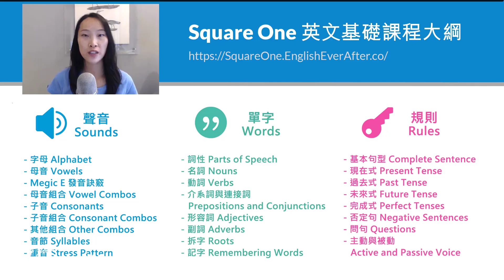主動與被動文法實例教學｜-ed vs. -ing 形容詞 (Part II)｜Abby Weng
(4:32) "Megic" should be "Magic". Sorry for the typo!

上週上傳的影片中 -ed 與 -ing 的不同，也學習「寫英文抱怨信兩個重點」。延續上週，今天我們要進一步討論，動詞要變成形容詞時，什麼時候加 -ing ，和什麼時候加 -ed。

00:00 開場
00:17 關於 -ed 與 -ing 的普遍迷思
01:24 生活實例簡單說明：動詞 annoy 加上 -ed 或 -ing 變成形容詞
02:28 理解 -ed vs. -ing 的使用時機
03:27 -ed vs. -ing 的使用時機與方式：動詞 refresh 加上 -ed 或 -ing 變成形容詞 (深入實例教學)

-ed vs. -ing 常見的錯誤規則
(影片 00:17~) 在台灣英文教學 8+ 期間，我時常遇到學生因為長期學習錯誤的規則，而難以轉換思路，更正邏輯、吸收對的資訊。相信很多人都有學過這樣的錯誤規則：
動詞＋ed → 用來形容人 (x)
動詞＋ing→ 用來形容事物 (x)

我猜想，會有這樣的錯誤觀念，應該是為了方便教學 excited 與 exciting 這類基本表達的字彙，而創造出虛構捷徑。但是，即便這樣的捷徑可以讓我們在考試上迅速的做某些題目的判斷 (譬如: 什麼時候要用 interesting，什麼時候要用  interested），它畢竟是虛構的，因此很快在遇上真實生活挑戰時崩壞。

舉例來說， “I’m interested” 和 “I’m interesting” 這兩個形容詞，都可以拿來形容人，只是所要表達的意思不同。

事實上，動詞不管是加上 “-ed” 或 “-ing” 變成了形容詞，都有可能可以拿來形容人或事物。

拿上週動詞 annoy 的兩個不同的形容詞 (annoying 和 annoyed) 來做深入探討 (影片 01:24~)。

形容人的例子（上週抱怨信的例句）：
I’m annoying.  → 我很煩人
I’m annoyed. → 我覺得煩躁 （我被煩到了)

形容事物的例子（網路上受到小朋友喜歡的 Youtube 影片中的角色名字）：
The annoying orange.  很煩人的橘子
Annoyed apples. 時常被橘子煩到的蘋果們

確實可以從 annoying/annoyed 這兩個形容詞看到，如果不是用擬人化的方式，就不能將它用在事物上，不過兩者皆是如此，而這個狀況來自於 "annoy" 本身的意思，並非 -ing 與 -ed 的區別。

透過這個例子，我希望印證這個正確的觀念: 動詞加上 “-ed” 或 “-ing” 變成的形容詞，並不能夠用一個形容人，一個形容事物這個方法區分。

再說一次：並不是只要加 -ed 就是形容人，或加上 -ing 就形容事物。某些字，兩者皆可形容，某些則不行，但是這要看字本身的意思來判斷。

有些字跟情感比較有關係，自然就不能用在事物上 (除非擬人化)。即便如此，我們要記得「語言是非常活化的」，有些時機中，還是可以打破這些所謂的規則，來創造更有趣的表達方式。

那我們要如何理解 -ed vs. -ing 的使用時機呢？

(影片 02:28~) 理解動詞加上 -ed 或 -ing 的使用時機，需要先明白下面兩個觀念，才能有一個清楚大方向，什麼時候該用 -ed 而什麼時候需要使用 -ing：

1) 形容詞的功能就是形容名詞 （Adjectives）
2) 動詞可以分為主動與被動 （Active and Passive voice）

這兩個概念都有在我的基礎英文課程, Square One 裡，詳細講解。

在徹底了解上面兩個觀念後，我們可以做以下的觀察：
– 當形容詞有 -ing 時，所形容的名詞，會去影響它人
– 當形容詞有 -ed 時，所形 容的名詞，是被影響的

-ed vs. -ing 的使用時機與方式（實例教學）
(影片 03:27~)

▐ This is a refreshing drink.

動詞 refresh 加上 -ing 成為形容詞，用來形容 drink 這個名詞。這代表，這個飲料 (drink) 會影響他人，而它影響他人的方式，就是讓人覺得精神好起來了，更振作 (the person who enjoys the drink feels refreshed)。也就是說，這個名詞「飲料 (drink) 」會讓他人感到焕然一新。從下面的例句討論相反的例子。

▐ This is a refreshed room.

這個房間 (room) 受到 refresh 這個動作 (動詞) 影響。因此我們知道，這個房間就像新的一樣。

這兩個例子 (refreshing & refreshed) 都是拿來形容事物而不是人。因此可以再次印證這個重點：

使用動詞加 -ed 或 -ing 成為形容詞，重點不是選擇人或事物的形容，而是需要理解這個形容詞與它所要形容的名詞之間關係是什麼。